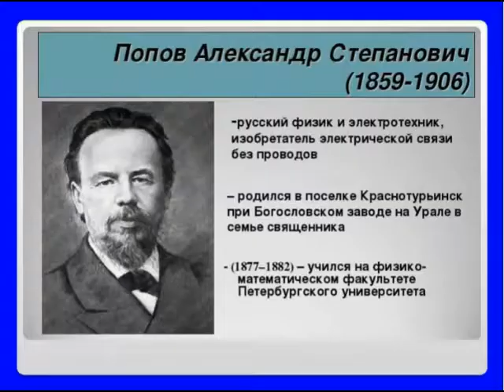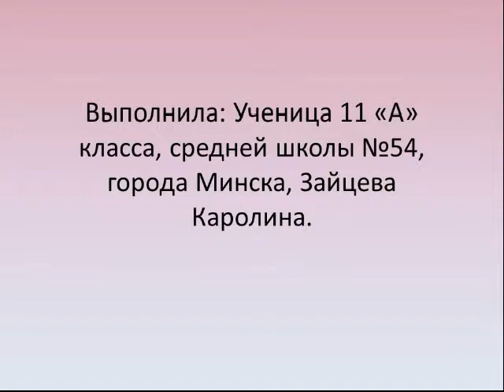улица Попова СШ 54